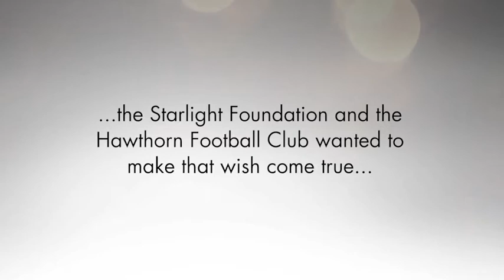Alexander's Wish Revisited with Jack Gunston